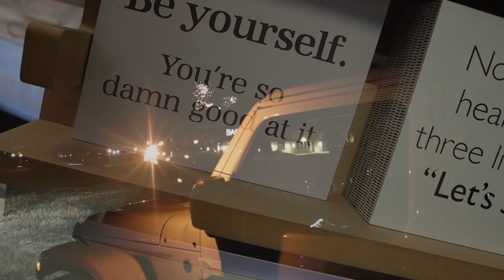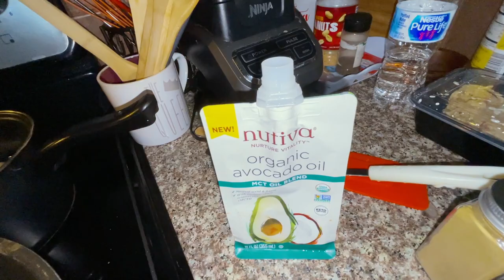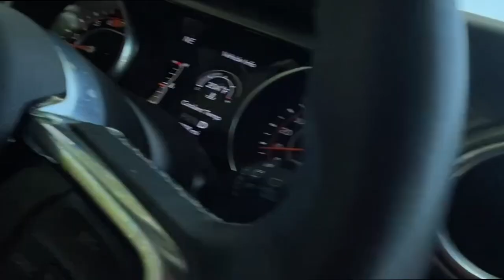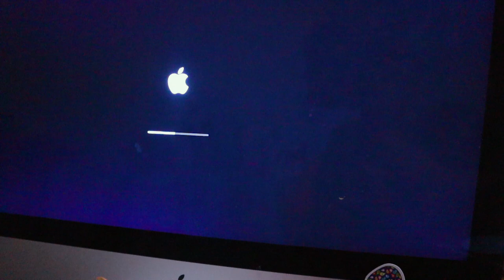JUST WANT TO EAT GOOD AND NOTHING ELSE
EMOTIONAL STORYTIME LIFE VIDEOS:

3. REVEALING HOW MY OLDEST DAUGHTER FEEL ABOUT ME | THE TRUTH WILL SET YOU FREE | Cilantro Salad ASMR Eating Sounds